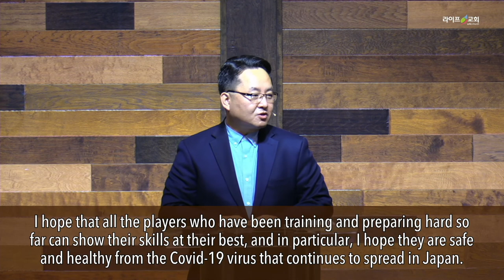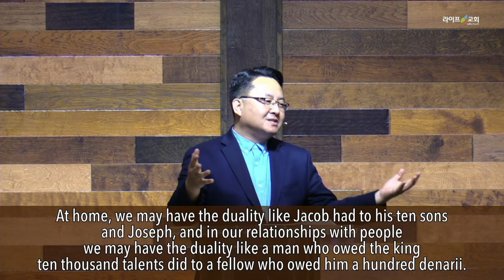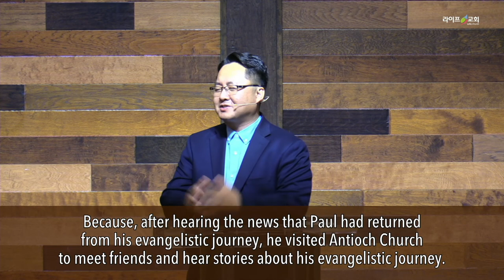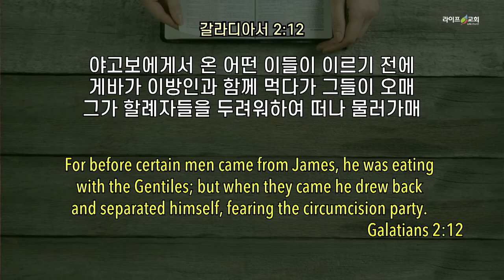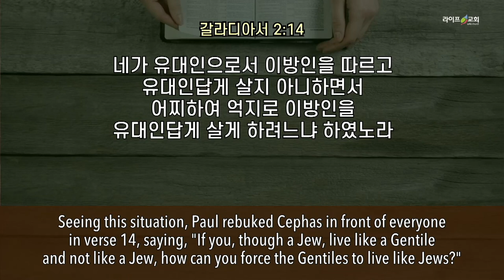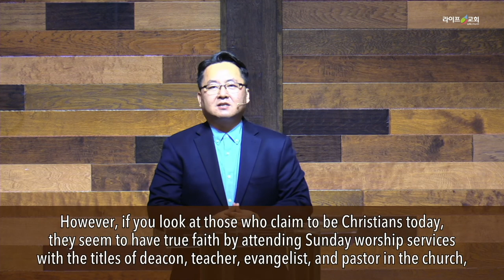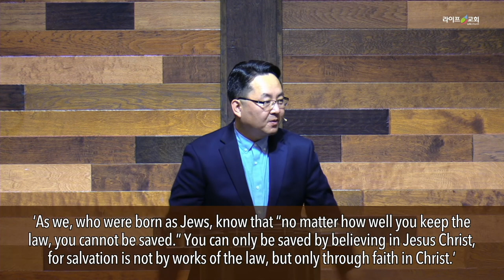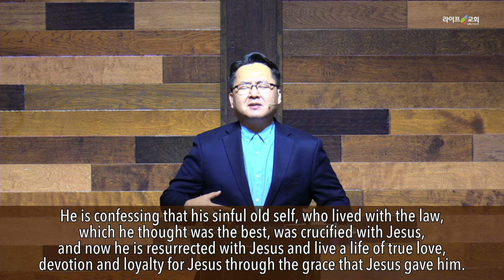2021-07-25 "우리가 살아야 할 믿음의 모습" (갈 2:11-21)